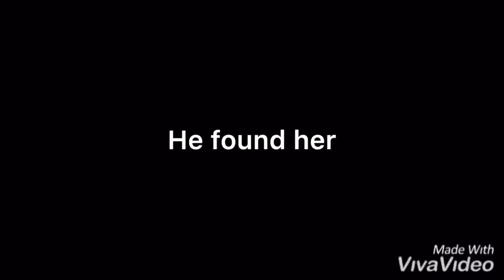E899E67E E8D1 4D74 AFB4 A95254B164FE